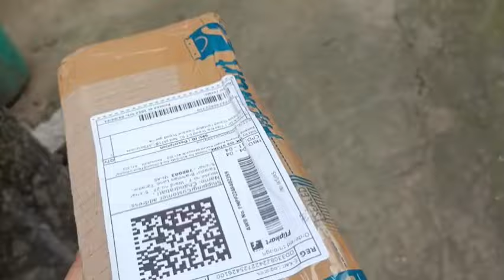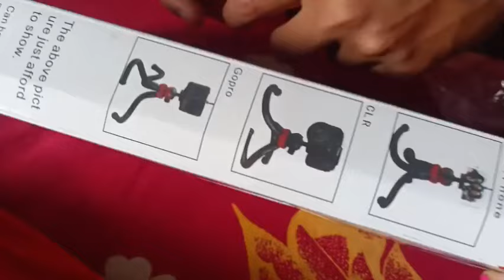Eigi Ema Papa na Pibiramba 😭 Uti Asangba da Una-Wana fau hapa yabro..? Lei Manasu hapaga sinju